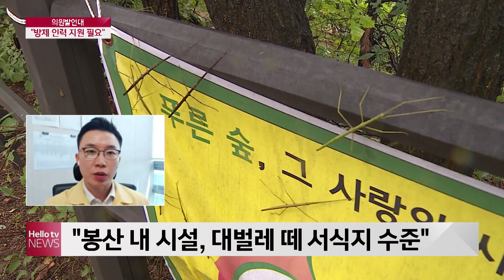양기열 은평구의원 "봉산 대벌레 떼 주민 피해 최소화해야"